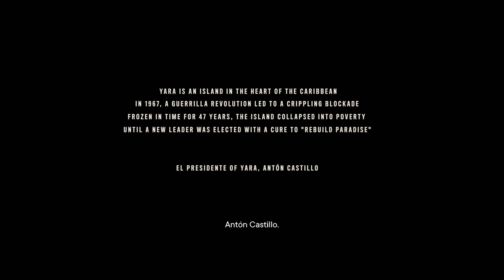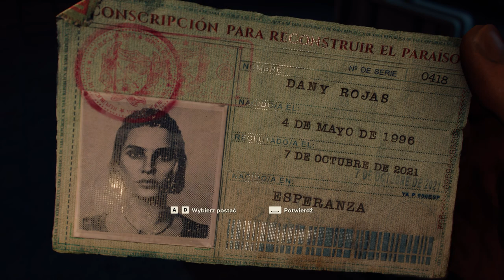Far Cry 6 Trial